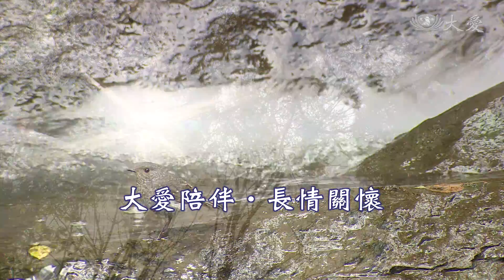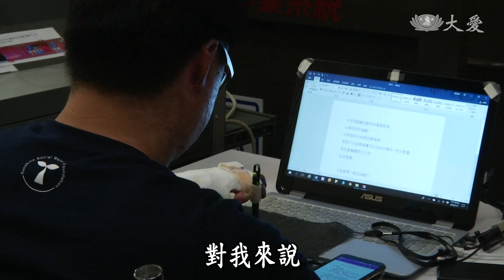【證嚴上人衲履足跡】20200314 - 大愛陪伴．長情關懷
2015年8月8日，蘇迪勒颱風的強風豪雨重創烏來，造成嚴重災情，超過6000人次的中高齡慈濟志工，投入賑災行動，協助鄉親清理家園。唯有歷經災難，才知道災難的可怕；如何從災難中學習，用謙卑的心與大地共生息，是大家最須深刻檢討的課題。上人期許慈濟人「莫忘那一年」、「那一人」、「那一念」，藉由回憶，為時代作見證；期盼從災難的震撼和傷痛中，記取教訓提高警覺，啟發人人愛心，遠離災難。

2015年6月27日，八仙樂園塵爆意外，造成多人嚴重燒燙傷，慈濟志工在事故之後，前往各醫院關懷。慈濟基金會與陽光基會合作，研發更適合傷患復原的彈性布料，製作成壓力衣，讓傷患復健時能有更好的保護。人生無常，但慈濟人的愛卻永恆不間斷，在慈濟志工不間斷的關懷下，八仙塵爆的傷患走出了人生的陰霾，重新拾回勇氣，在滿懷感恩的分享中，說出了他們找到新生命窗口的動人篇章。

(00501120)